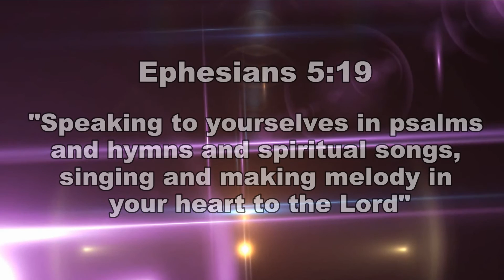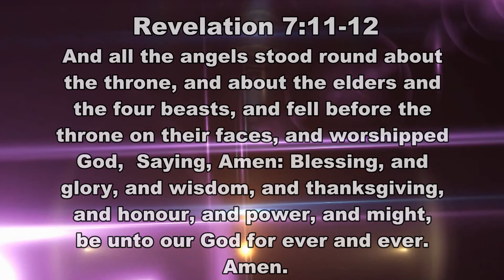Prophetic Worship Before The Throne.Prophetess Mattie Nottage